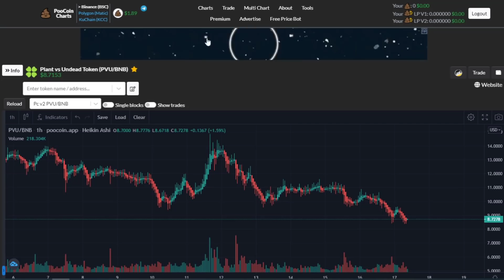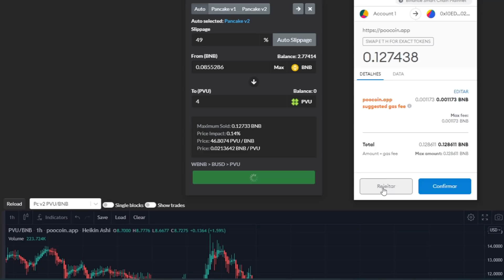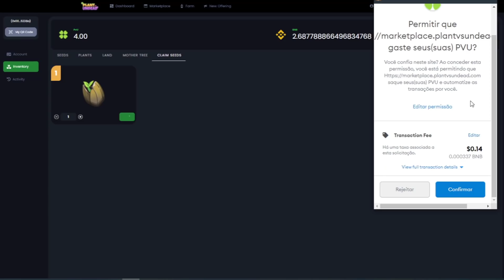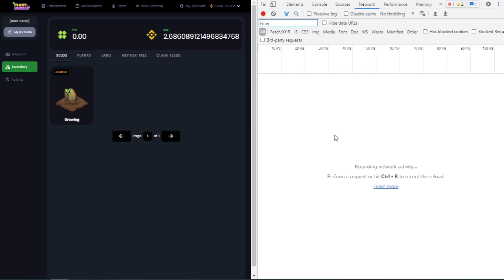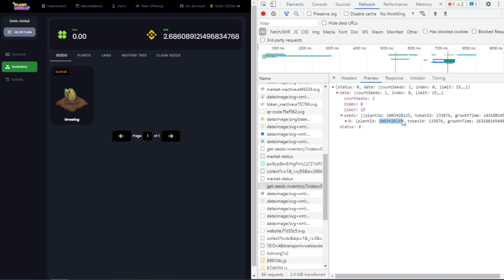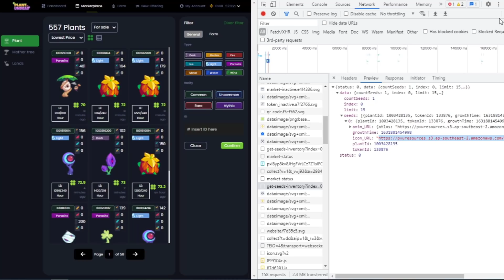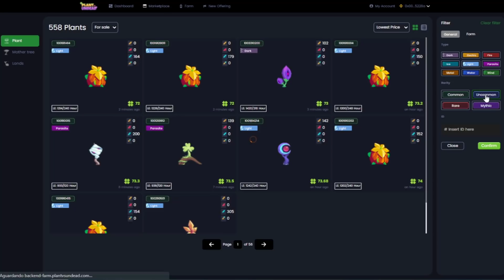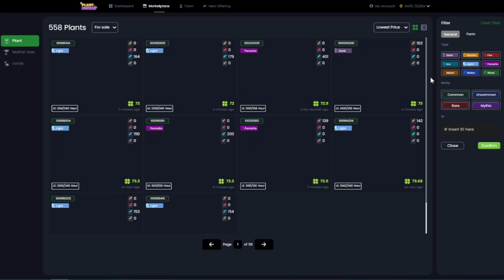COMO DESCOBRI A RARIDADE E QUAL PLANTA É ANTES DO TEMPO DE 24HORAS PLANT VS UNDEAD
Fala Seus Investidores, nesse vídeo você vai conferir sobre o Play to : PLANT VS UNDEAD

Lembrando que isso não e uma recomendação de compra e nem de venda, faça sua pesquisa antes de entrar em projetos novos.